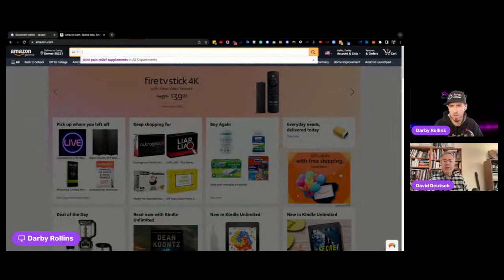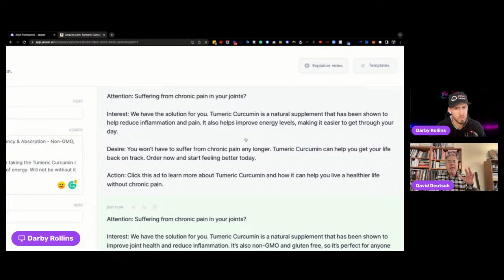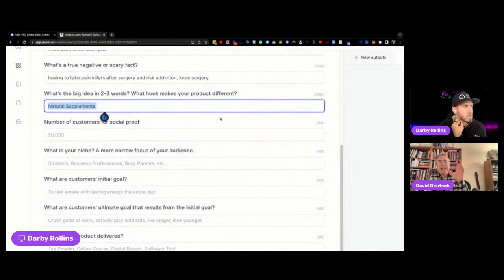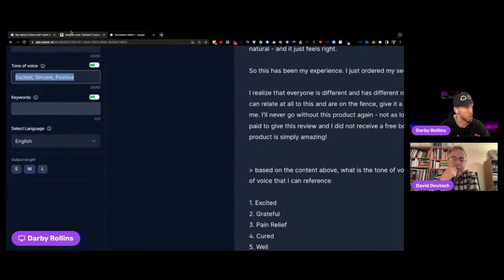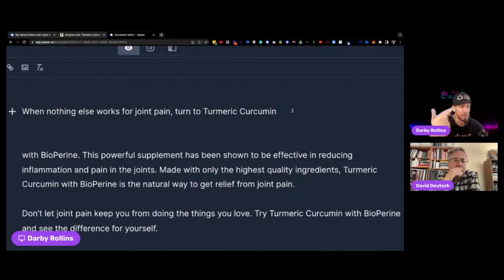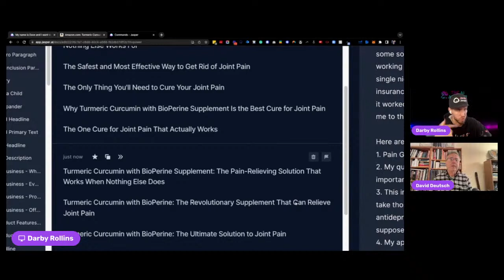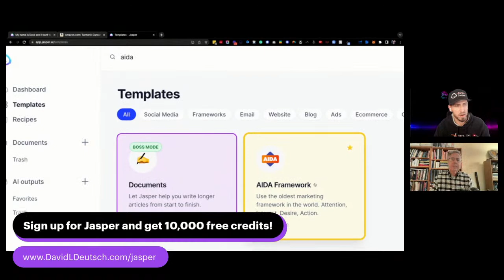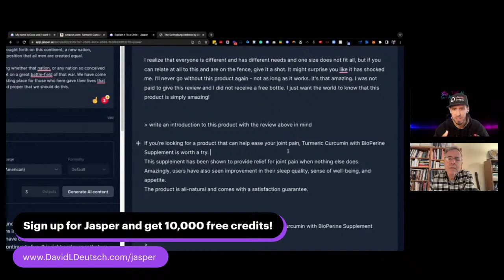Interview with David Deutsch - Exploring The Convergence of AI and Creativity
What if you could use AI to help with your creative endeavors?

In this live interview, we explore how AI can be used to help with creativity and how the two can work together with world-renowned direct response copywriter, marketing strategist, author, and copywriting coach David Deutsch.